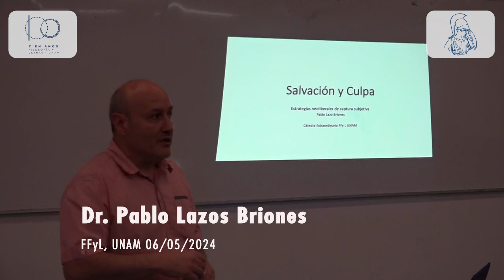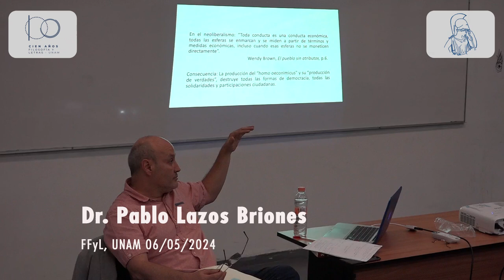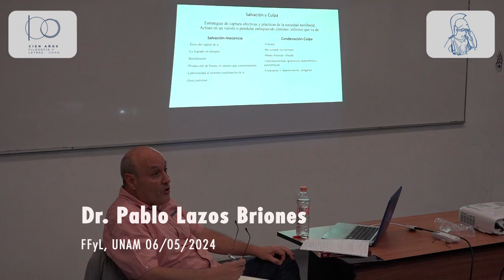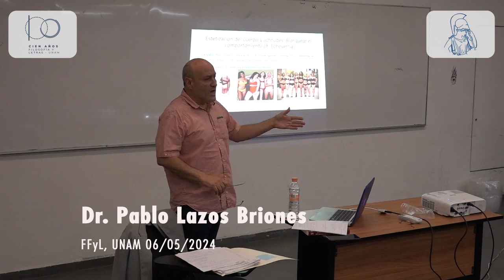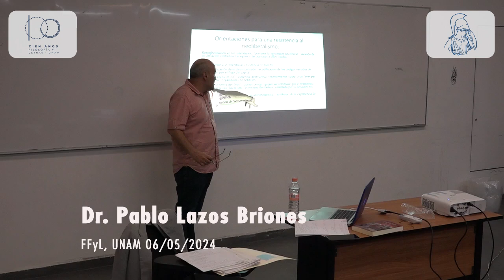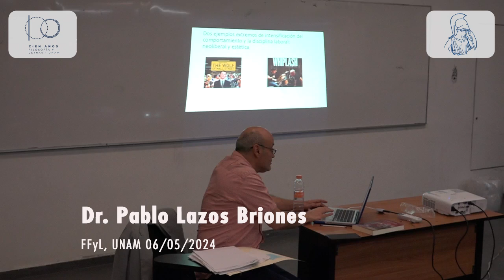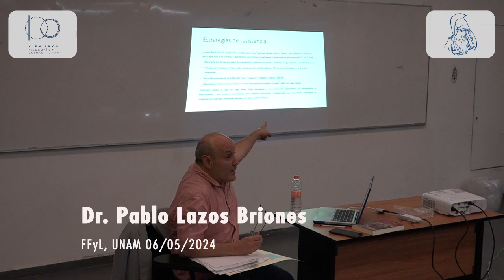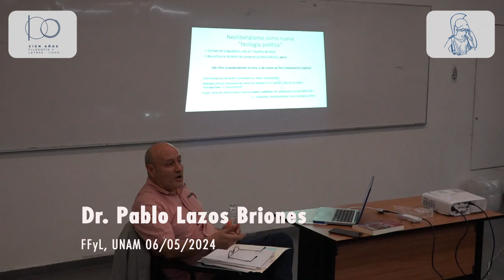12. Salvación y culpa. Pablo Lazos Briones 06/05/2024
Semestre 2024-2

Ponente:Dr. Pablo Lazos Briones
Tema: Salvación y culpa
FFyL-UNAM
6 de mayo de 2024